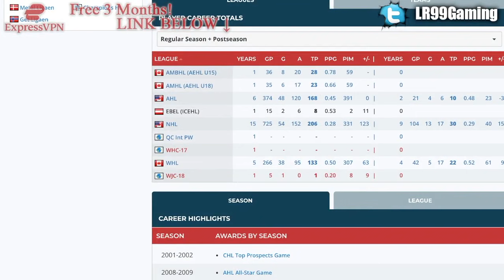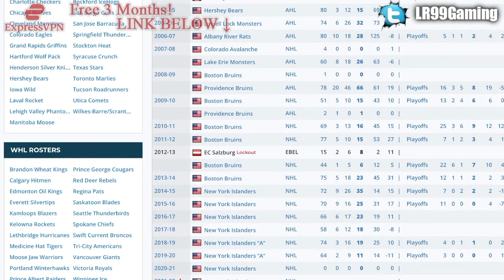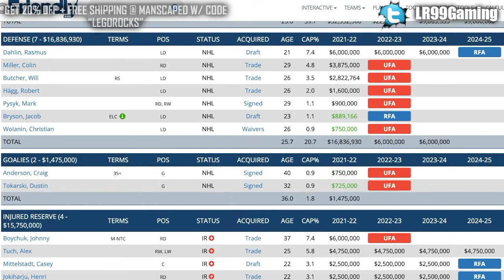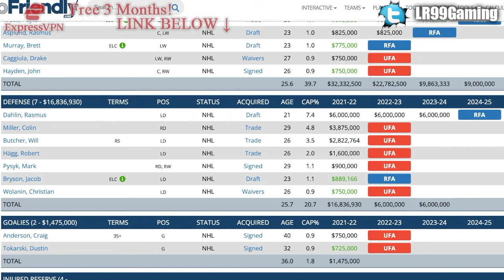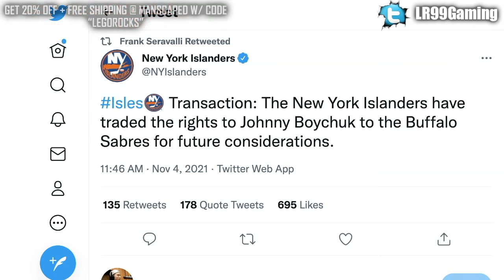ANOTHER BUFFALO SABRES TRADE W/ NEW YORK ISLANDERS (NHL News & Rumours Today 2021 - Johnny Boychuk)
The New York Islanders have traded the rights to former defenceman Johnny Boychuk to the Buffalo Sabres for Future Considerations.

The 2021 NHL Draft 1st Round went as follows:

1st) Buffalo Sabres, Owen Power
2nd) Seattle Kraken, Matty Beniers
3rd) Anaheim Ducks, Mason McTavish
4th) New Jersey Devils, Luke Hughes
5th) Columbus Blue Jackets, Kent Johnson
6th) Detroit Red Wings, Simon Edvinsson
7th) San Jose Sharks, William Eklund
8th) Los Angeles Kings, Brandt Clarke
9th) Arizona Coyotes (from Vancouver Canucks), Dylan Guenther
10th) Ottawa Senators, Tyler Boucher
11th) Arizona Coyotes, FORFEITED
12th) Columbus Blue Jackets (from Chicago Blackhawks), Cole Sillinger
13th) Calgary Flames, Matthew Coronato
14th) Buffalo Sabres (from Philadelphia Flyers), Isak Rosén
15th) Detroit Red Wings (from Dallas Stars), Sebastian Cossa
16th) New York Rangers, Brennan Othmann
17th) St. Louis Blues, Zachary Bolduc
18th) Winnipeg Jets, Chaz Lucius
19th) Nashville Predators, Fedor Svechkov
20th) Minnesota Wild (from Edmonton Oilers), Jesper Wallstedt
21st) Boston Bruins, Fabian Lysell
22nd) Edmonton Oilers (from Minnesota Wild), Xavier Bourgault
23rd) Dallas Stars (from Washington Capitals via Detroit Red Wings), Wyatt Johnson
24th) Florida Panthers, Mackie Samoskevich
25th) Columbus Blue Jackets (from Toronto Maple Leafs), Corson Ceulemans
26th) Minnesota Wild (from Pittsburgh Penguins), Carson Lambos
27th) Nashville Predators (from Carolina Hurricanes), Zachary L’Heureux
28th) Colorado Avalanche, Oskar Olausson
29th) New Jersey Devils (from New York Islanders), Chase Stillman
30th) Vegas Golden Knights, Zach Dean
31st) Montreal Canadiens, Logan Mailloux
32nd) Chicago Blackhawks (from Tampa Bay Lightning via Columbus Blue Jackets), Nolan Allan